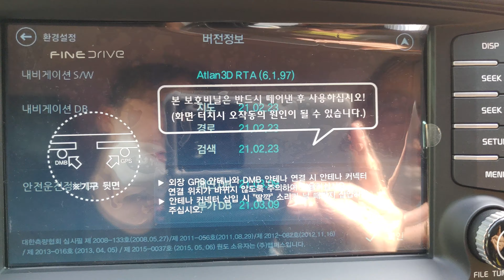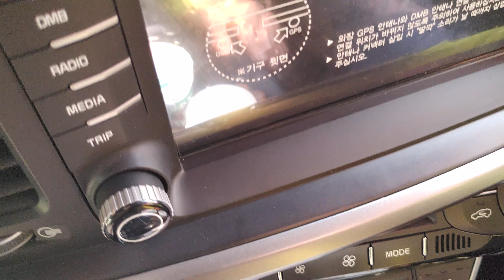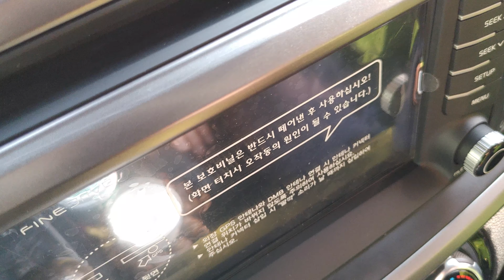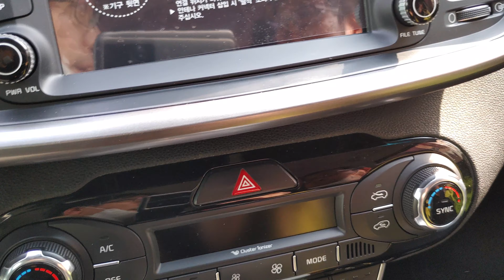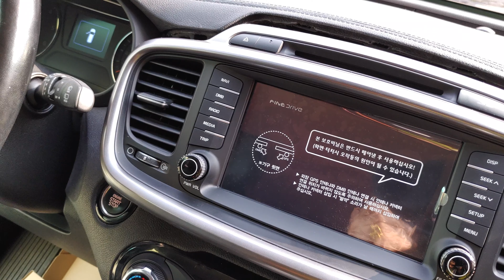올뉴쏘렌토내비매립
기술없이 작업하는 블랙박스 내비게이션 자칭기술자라는 사람들을 과감하게 까는 영상입니다. 정치도 포함되어 있습니다.